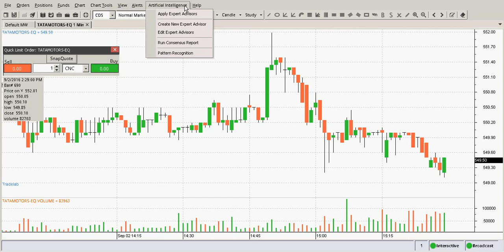Zerodha Pi : How to use Expert Advisor ?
Learn, How to use Expert Advisor on The Zerodha Pi.